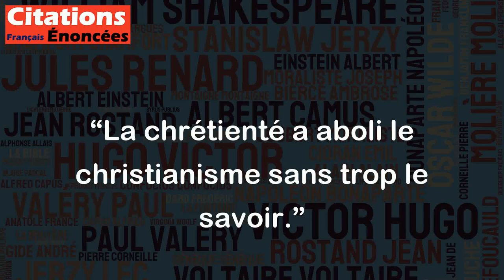La chrétienté a aboli le christianisme sans trop le savoir. - Soren Kierkegaard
Cette citation de Soren Kierkegaard est une critique cinglante de la chrétienté telle qu'elle était pratiquée à son époque. Selon lui, la chrétienté a introduit des « règles » et des dogmes religieux qui ont finalement éloigné les pratiquants de l'essence même du christianisme. Ainsi, la chrétienté a été abolie alors que le christianisme lui-même n'a pas été totalement compris ou pratiqué. En somme, cette citation peut être vue comme une critique de la forme plutôt que du fond de la religion.